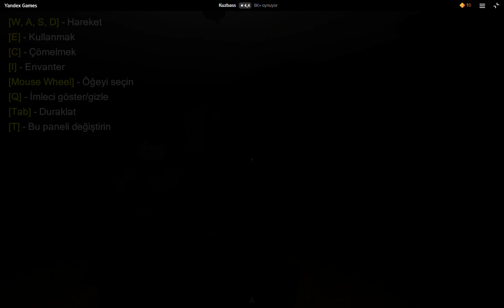Kuzbass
süper bi gerilim korku oyunu gerçekçi anlatım çok güzel
bakalım neler ile karşılaşıcaz hepbirlikte  görücez korkanlar bakmasın.